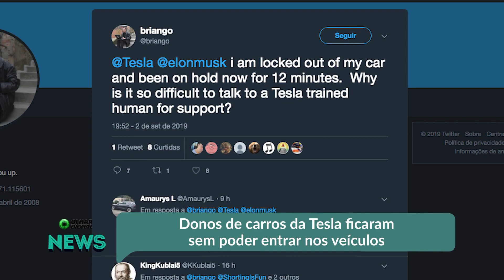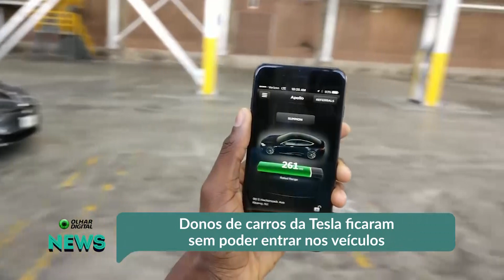Donos de carros da Tesla ficaram sem poder entrar nos veículos